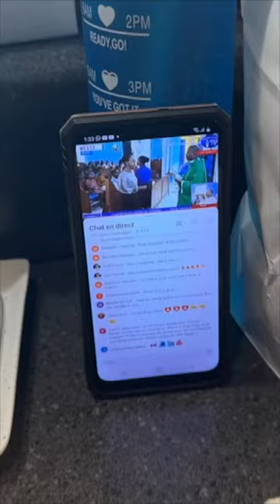Nothing Beats Quality Time with Your Family Part # 2